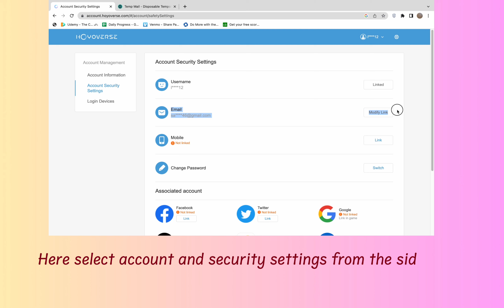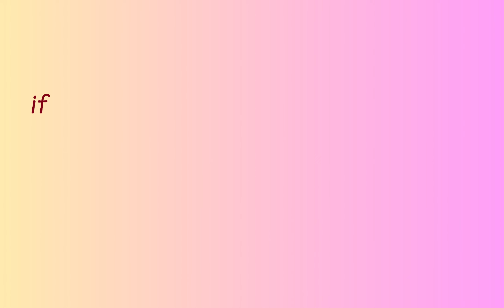How to Unlink Email from Honkai Star Rail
Do you want to Unlink an Email from Honkai Star Rail?
In this video, you will learn how to Unlink Email from Honkai Star Rail.